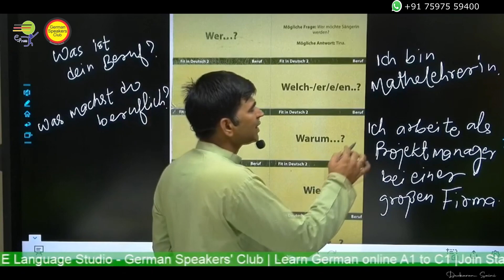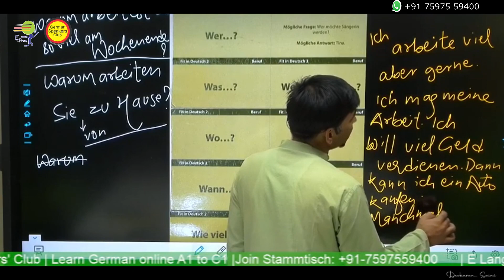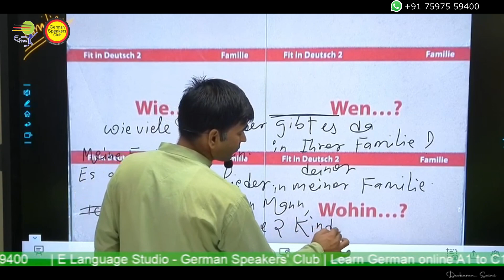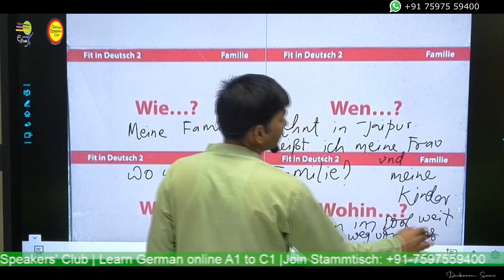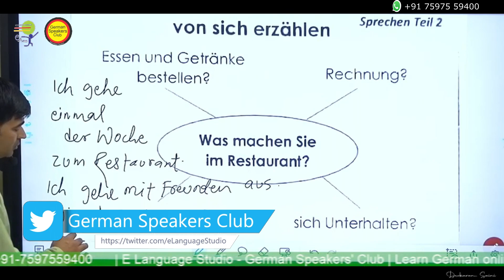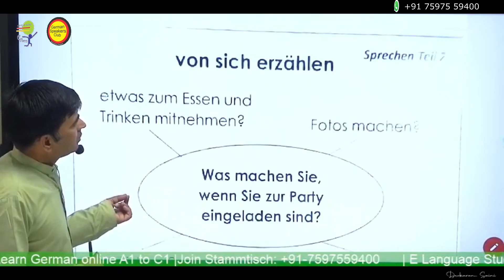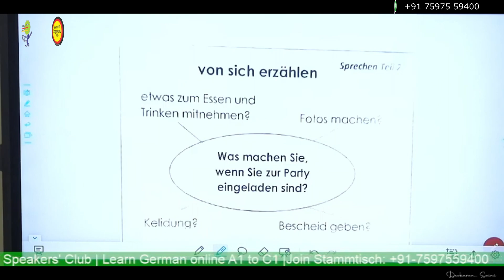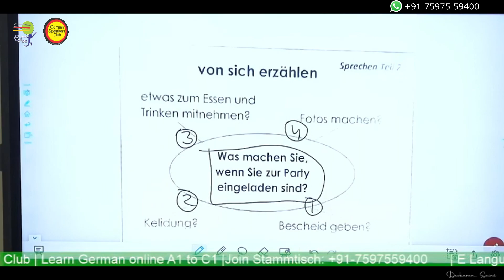A2 Speaking (Part 2)new pattern | Goethe Institute Exam Preparation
Don't make any compromises on learning correct German pronunciations!